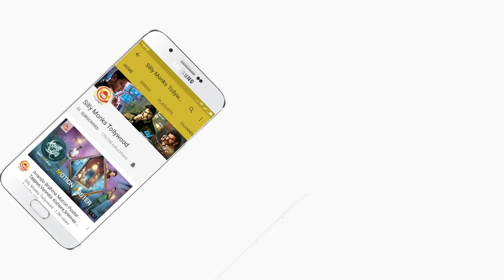Udyama Simham Theatrical Trailer launch | KCR Biopic | Silly Monks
Watch: Udyama Simham Theatrical Trailer launch